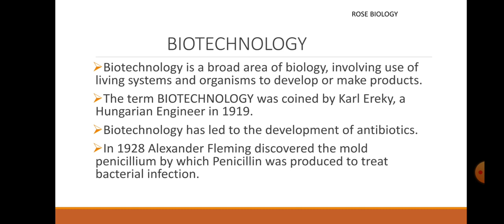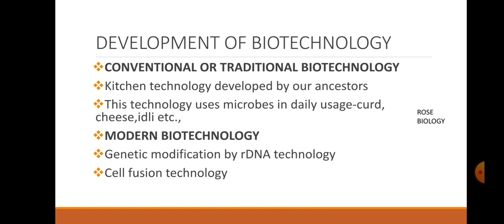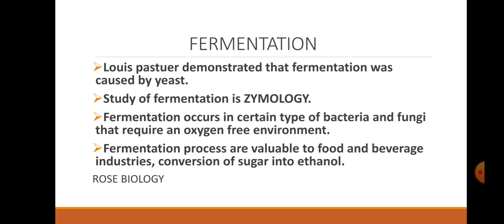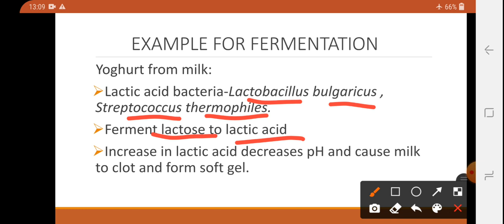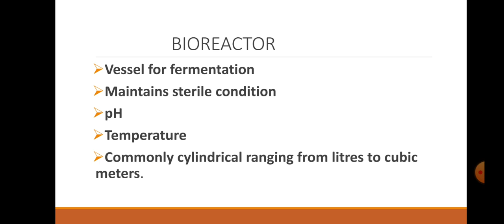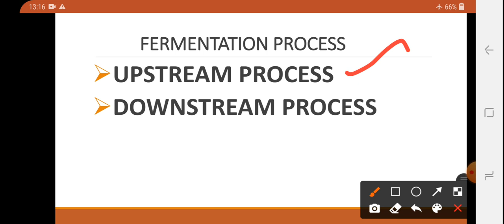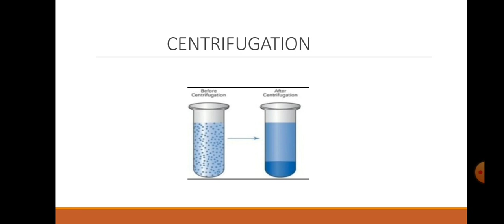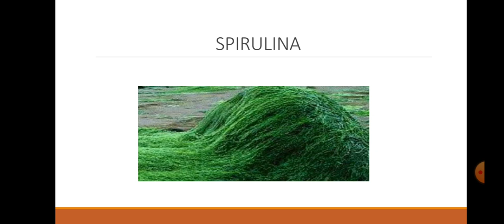Principles and processes of Biotechnology-TAMIL-12 th std Botany-Fermentation and procedure-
This video is about the basics of biotechnology
Fermentation
Bioreactor